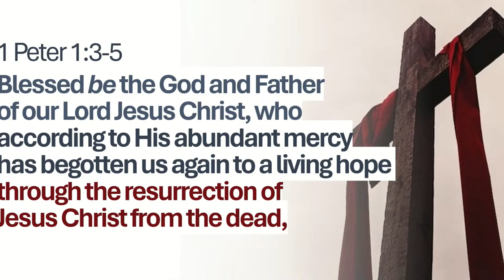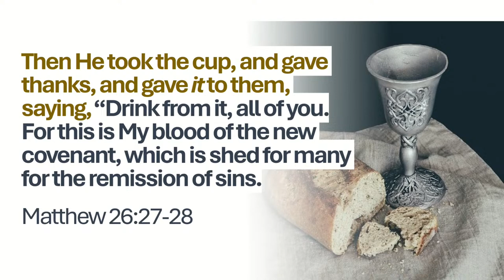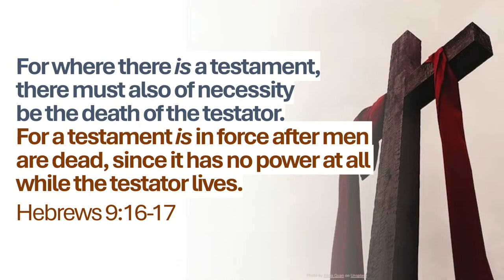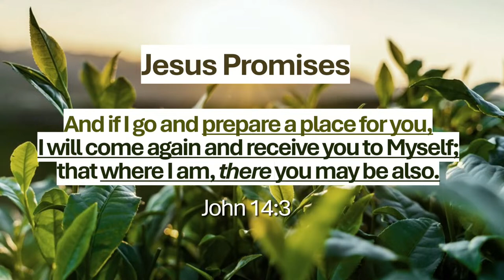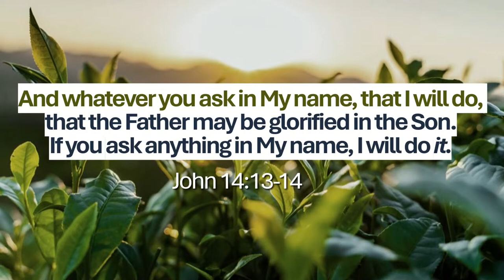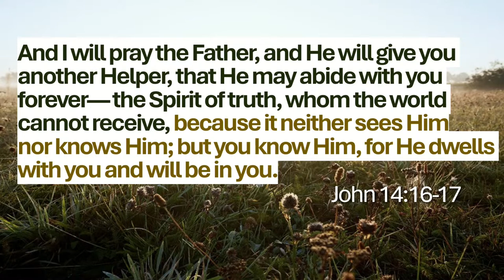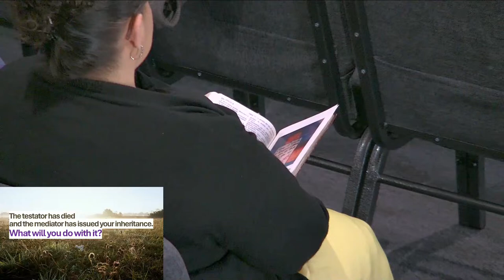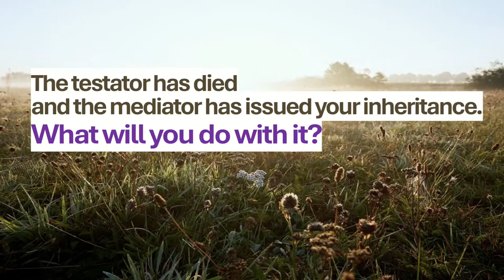HOPE - Our Inheritance | Pastor Greg Pratt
We are located at 7606 S. 41st St., Phoenix, AZ 85042

If you have been blessed by watching us online, please consider helping the music and media ministry at Life Church! You can help us to continue to reach people around the world with a contribution of any size by donating

There is always something happening at Life Church!

1. My Redeemer Lives
CCLI Song # 2397964
Words and Music by Reuben Morgan

2. Praise The Lord
CCLI Song # 16794
Words and Music by Dave Moody

3. Redeemed By The Blood Of The Lamb
Words and Music by David Gentiles | Melanie Tierce | Sean Carter | The Emerging Sound | Will Yates

4. Holy Forever
Words and Music by Brian Johnson | Chris Tomlin | Jason Ingram | Jenn Johnson | Phil Wickham

5. To Worship You I Live
CCLI Song # 4654131
Words and Music by Israel Houghton | Meleasa Houghton

6. Worthy Of It All
CCLI Song # 6280644
Words and Music by David Brymer | Ryan Hall